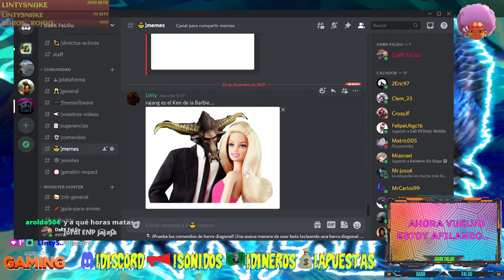MHRise (NuzLocke) | El KHEZU que tanto amamos..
Link para comprar juegos rebajados en
Instant gaming!

Reglas del Nuzlocke:
- 16 vidas (una por arma) cuando nos maten con un arma ese arma no se usara mas.
- Nos pondremos el Set de un Monstruo del Rango que he superado, elegido por el chat de twtch.
- Solo llevar 5 pociones a la mision (lo que encuentre en el mapa lo podre usar)